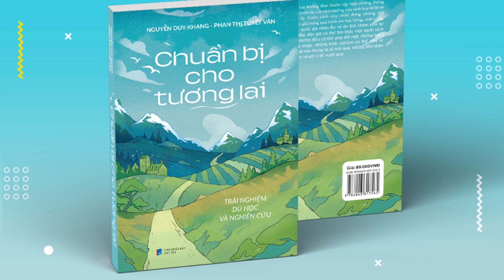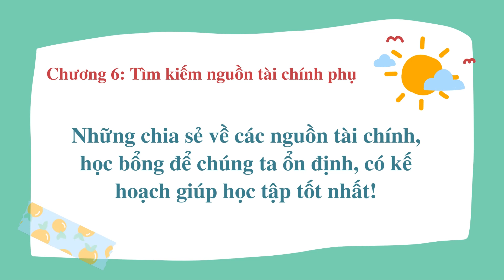Giới thiệu sách, mời mua sách "Chuẩn bị cho tương lai - Trải nghiệm du học và nghiên cứu"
Sách viết những kinh nghiệm và điều cần chuẩn bị để du học bằng học bổng với quá trình tìm hiểu kiến thức, điều chỉnh và trang bị năng lực cần thiết cho con đường du học ở cấc bậc học đầu đại học. Sẽ rất bổ ích và sẽ là quà tặng rất có ý nghĩa cho bạn bè, người thân, giáo viên…